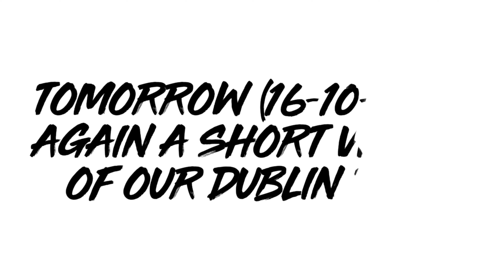From Dublin Airport to Hilton Hotel "Charlemont" (Vacation 2021)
This is a short video of our vacation in Dublin 2021